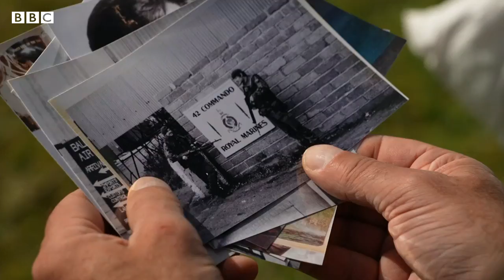Veterans make 'emotionally challenging' return to Falkland Islands – BBC News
The Falklands War took place 40 years ago - but many of those who fought there are still living with the scars of the 10-week conflict with Argentina.

Some of the British veterans have returned for the first time to the islands to mark the anniversary and pay tribute to fallen friends.